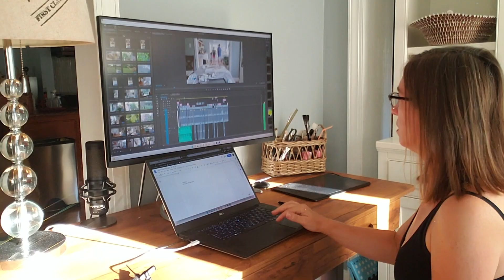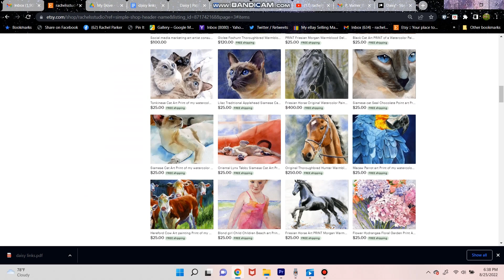TV gave me time for art?! Real Life Time Hacks that work!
If it's hard for you to find time to create or paint or do what you love, this video is full of time hacks that actually worked for me over the years as I went through different stages of life including working full time and then as a mother working from home.

Hi!  My name is Rachel Parker Varner and welcome to my art YouTube watercolor channel where the focus is teaching you how to paint loose, painterly yet realistic animals.  I do reserve the right to go off on an art tangent now and then though!

For free downloads, visit these pages, join as a member for free, and then access get access to…

Winsor & Newton Colors... - Burnt Sienna - Cobalt Blue - Ultramarine Blue - Winsor Violet - Green Gold
Daniel Smith Colors: -DS Lamp Black - DS Holbein Aureolin - Daniel Smith Permanent Green Light
Wisp brush set
Silver black velvet brushes - I bought the set of three with the 3/4 oval.
I've also been using Holbein Soft Tape from Holbein.   I have found if I leave this tape on my paper too long, it leave sticky residue.  Otherwise, I LOVE it!
Dot or Splat Spray Bottles -Stampendous has one but I haven't tried that one yet. You have to scroll down and look for 'dot bottles'
also has dot spray bottles.  I think I like these a LITTLE better than the Tom Lynch ones.

Makeup Organizer I use to store art supplies
Storage Bench for Art Supplies
Gel Floor Mat
5 inch Squeegee
Credit Card sized squeegee
SanDisk Storage for all my footage!